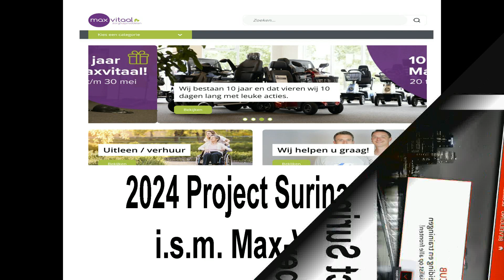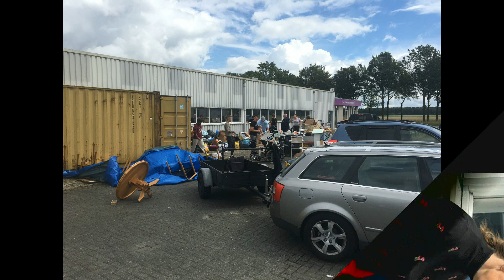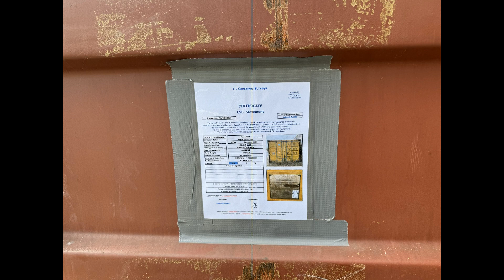In- en ompakken Container Zondag 16062024 - 2024 Project Suriname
In- en ompakken Container Zondag 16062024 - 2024 Project Suriname bestemd voor 550 weeskinderen, mindervaliden en oudere mensen